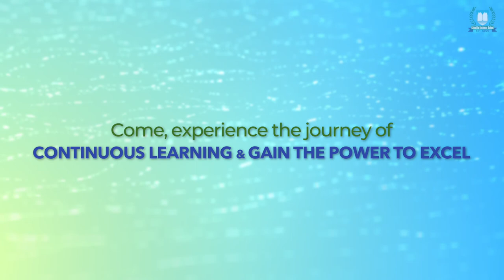CBS: A Complete Package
Calcutta Business School offers a complete package when it comes to an exciting life during a professional post-graduate degree (like PGDM). Right from lectures and excellent placements, to international study tours and experiential learning, CBS ensures that its students grow holistically and transform into professional leaders of the future.